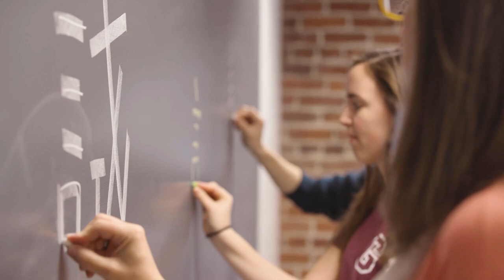Academics at Gettysburg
Since 1832, Gettysburg has cultivated a reputation for academic excellence in the liberal arts and sciences. Explore all that Gettysburg has to offer at gettysburg.edu/academic-programs/